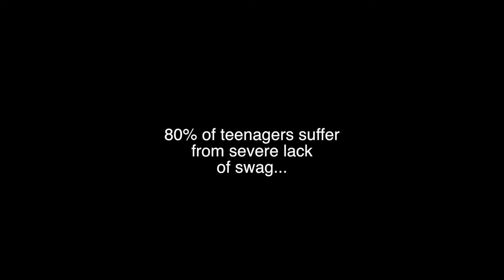Finally Clothing Commercial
Commercial for advertising